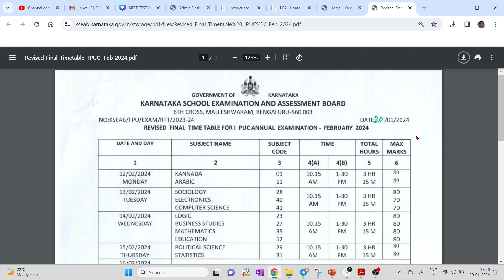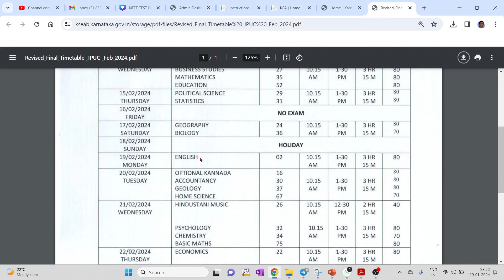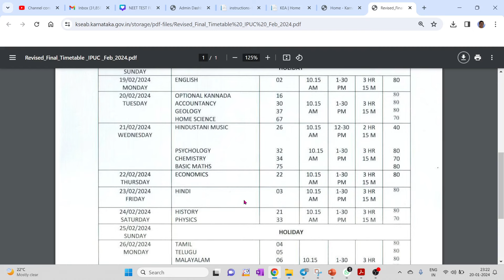PU-1 REVISED FINAL EXAM TIME TABLE IS RELEASED / EXAM STARTS FROM FEBRAURY 12 / ಪ್ರಥಮ ಪಿಯುಸಿ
KCET & NEET PAID COUNSELLING GUIDANCE FOR 2023-24 SESSION / GUIDANCE FOR APPLICATIONS TO ADMISSIONS

KCET 2024 SYLLABUS IN PCMB / DELETED SYLLABUS IS FOR KCET 2024